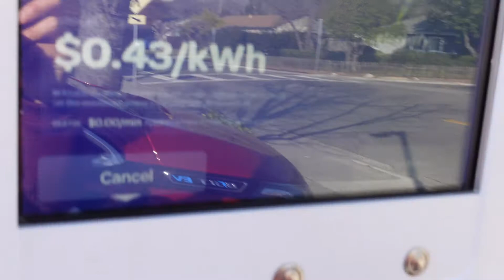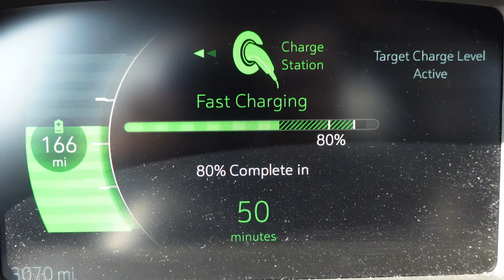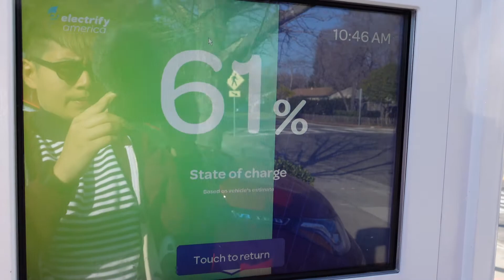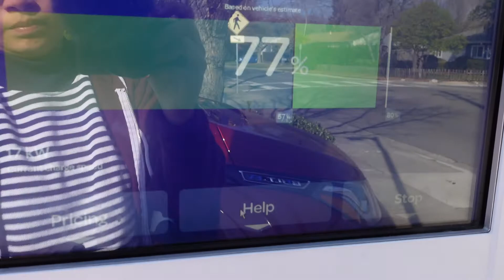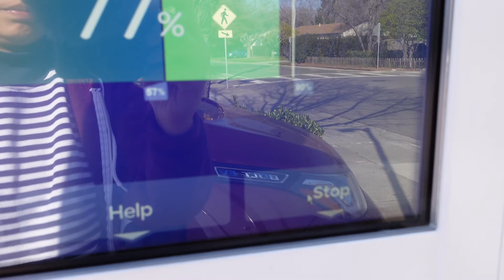Fast-charging My Chevy Bolt EV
In this video, I use an Electrify America fast-charging station in a Safeway parking lot. Unlike Level 2 charging, fast-charging delivers direct current power straight to your EV’s battery. It’s the fastest way to charge an EV!